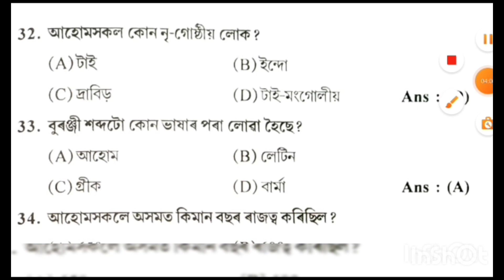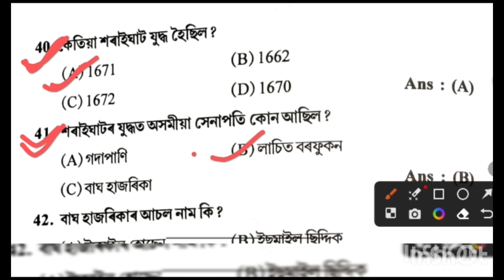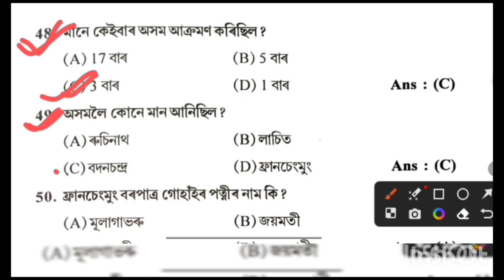TOP 50 MCQs | ASSAM HISTORY | PART-2 | ASSAM GK | গুৰুত্বপূৰ্ণ প্ৰশ্ন উত্তৰ